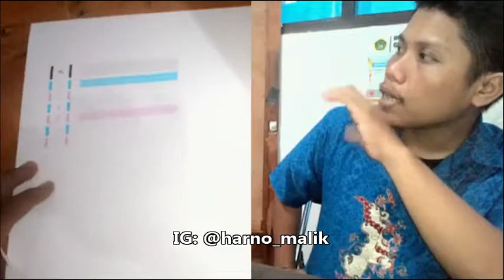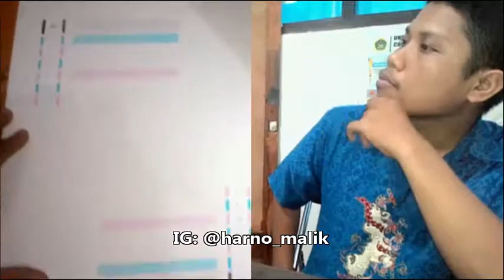【Tutorial】 Cara Tes Warna Printer Canon iP2770 Tanpa Disambungkan ke Komputer • Simple News Video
Hai bro,, Pada video kali ini saya akan berbagi kepada teman-teman semua tutorial bagaimana cara untuk mengecek atau mengetes tinta warna pada printer canon ip 2770 tanpa menyambungkan ke komputer/laptop. Oke langsung saja, selamat menyaksikan.